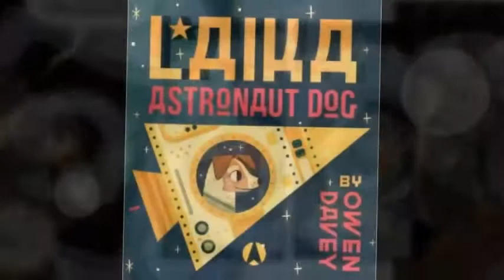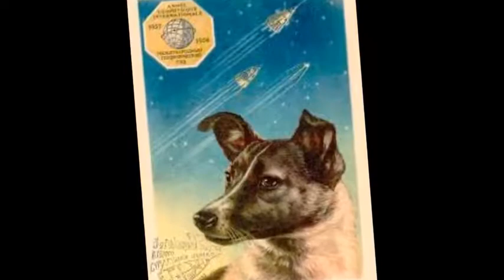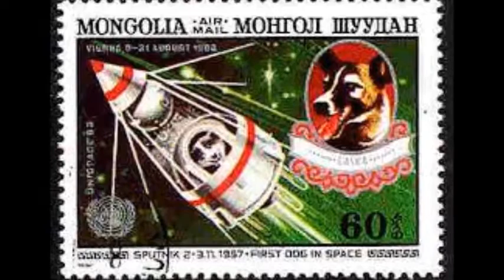LAIKA (SOLO)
CANÇÃO DE CHESTER BRASIL                                                                                                                         LETRA DA BANDA ESPANHOLA  'MECANO'  ADAPTADA PARA O PORTUGUÊS POR CHESTER           BATERIA : JÚLIO PRIMO ( DRUMS )                                                                                                                  CONTRA-BAIXO : MARCO LOBO ( BASS )                                                                                                        GUITARRA & VOZ : CHESTER ( GUITAR AND VOICE )                                                                                                  @chesterbrasil423